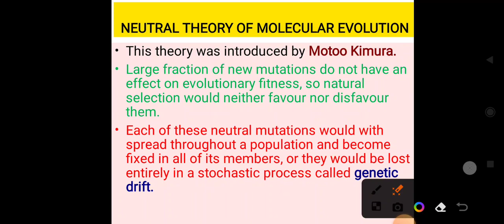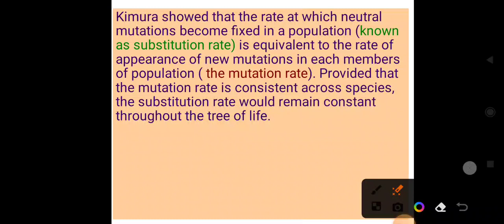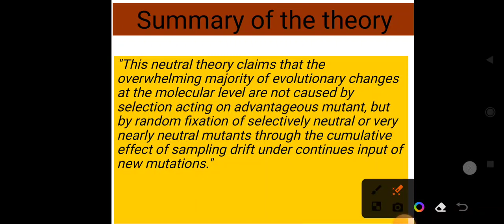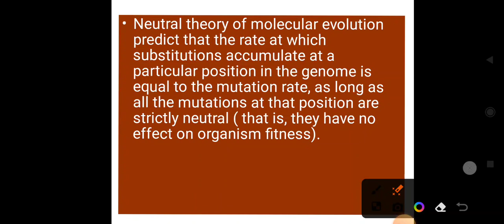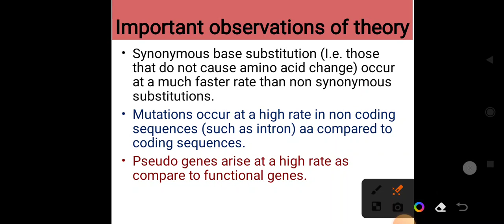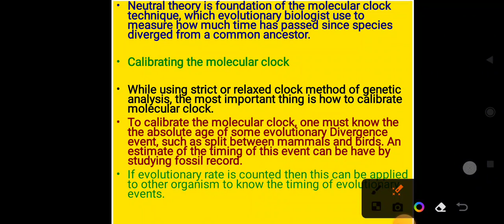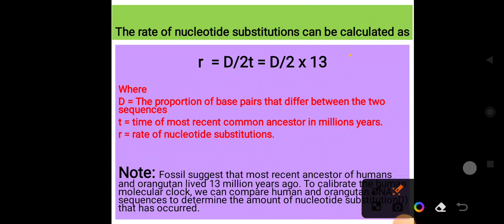NEUTRAL THEORY || MOLECULAR EVOLUTION | KIMURA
Motoo Kimura gave this theory. He believe that neutral mutations are important for molecular evolution. He provide us some important observations. This theory play important role in MOLECULAR CLOCK TECHNIQUE.